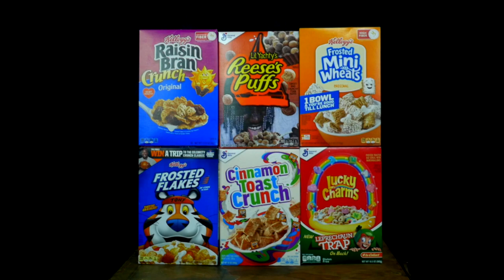PROVOST - CEREAL (OFFICIAL MUSIC VIDEO) [EXPLICIT]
too many fuckin options...